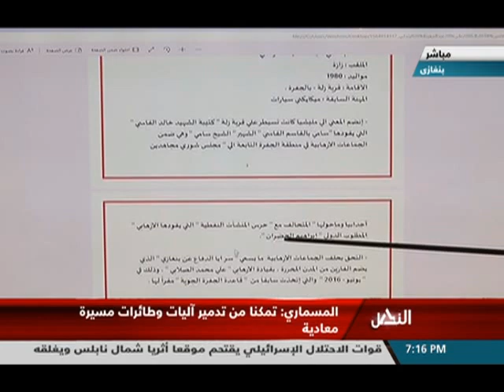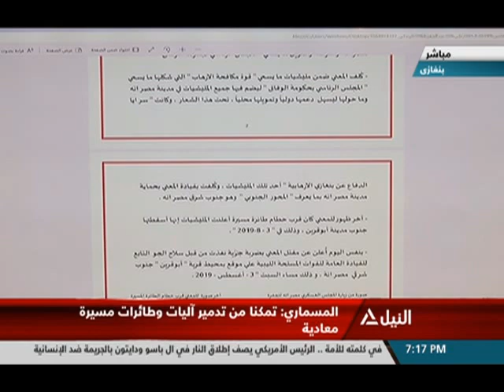مؤتمر صحفي للمتحدث باسم الجيش الوطني الليبي اللواء / أحمد المسماري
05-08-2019